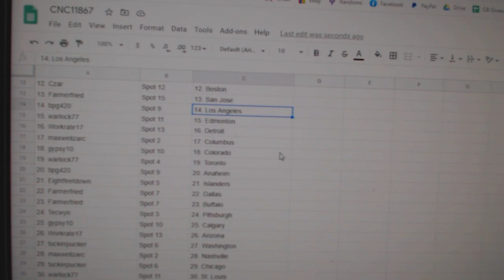Team Randoms - C&C GB #11,867